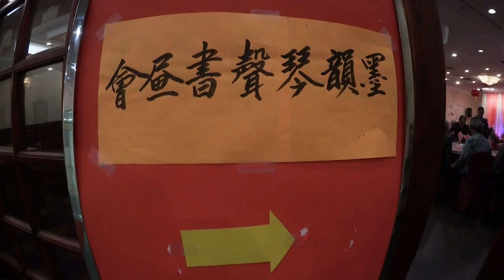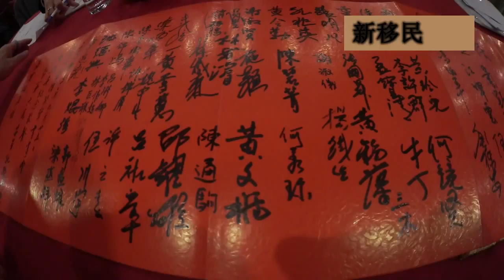墨韻琴聲書畫會 20150925